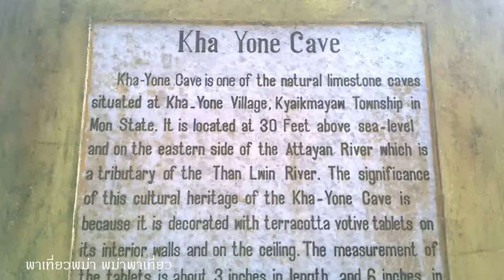Kha Yone Cave , Kyaikmayaw Township in Mon State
Kha Yone Cave
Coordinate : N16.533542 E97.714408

Kha Yone Cave is one of the natural ,
timestone caves situated at Kha Yone Village
, Kyaikmayaw Township in Mon State , It is
located at 30 Feet above sea level and on the
eastern side of the Attayan River Which is a
tributary of the Than Lwin River . The
significance of this cultural heitage of the
Kha Yone Cave is because it is decorated
with terracotta votive tablets on its interior
wall and on the ceiling . The measurement ot
the tablets is about 3 inches in length , and 6
inches in height 0.6 inches in thickness
depioting the Buddha in the Bumispara
Mudra , Aecording to the artistic
workmanship and handicraft . the age of the
tablets is estimated around the 17th Century
AS . i . e Nyaungyan Period Some of the
votive tablets were lost years of their
existence and as being from natural disaster .
Inside the Cave , there were 65 Buddha
Images including five reclining Buddha
Images , Which have been donated by
various donors
The Department of Archaeolgy , National
Library and Museum of the Ministry of
Culture has preserved the Kha Yone Cave
since 1975